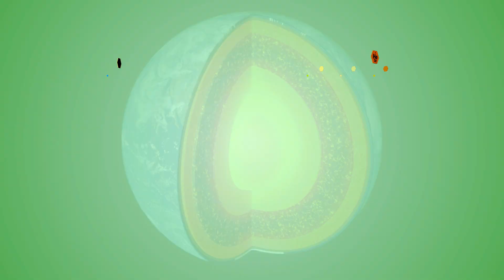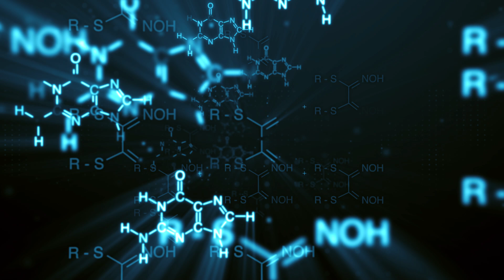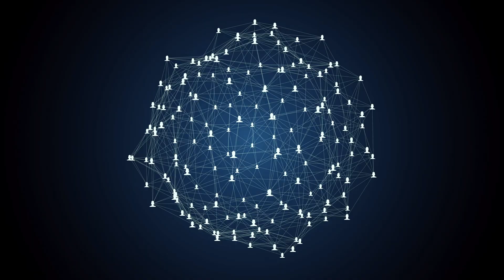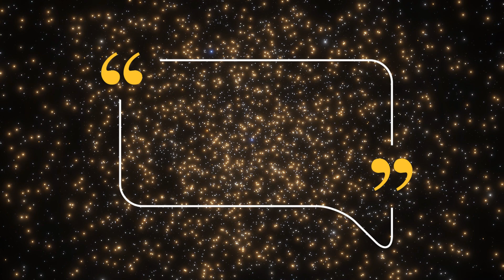Is There Life Beyond Earth? The Search For Extraterrestrial Life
Is there life beyond Earth? This is one of the most profound and intriguing questions in all of science. Today, we explore the possibility of extraterrestrial life, and what it would mean for us and our universe.

We'll learn about the ingredients and conditions that are necessary for life to exist, and how many planets in our galaxy and beyond might have them. We will also explore how scientists are looking for signs of life in the atmospheres, surfaces, and subsurfaces of exoplanets, and other worlds closer to Earth. We will see how scientists are listening for signals from intelligent civilizations.

We will also explore why this question is not just a scientific one, but a human one. A question that connects us, unites us, and defines us. A question that invites you to join the conversation, and be part of the answer.

Let's explore the cosmos in search for extraterrestrial life.